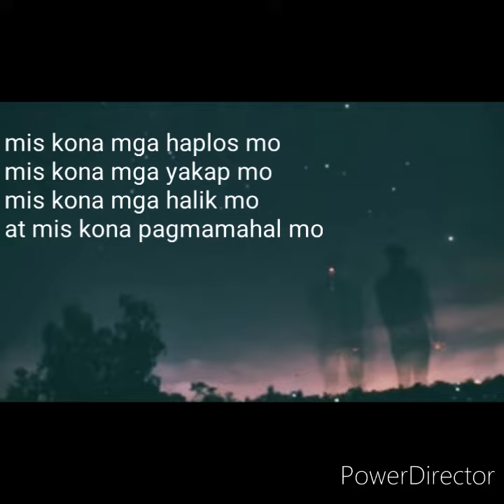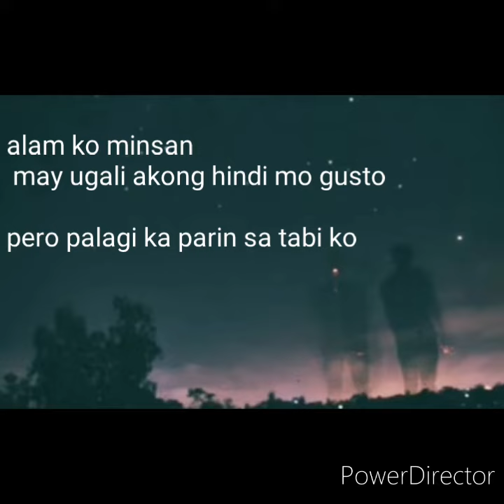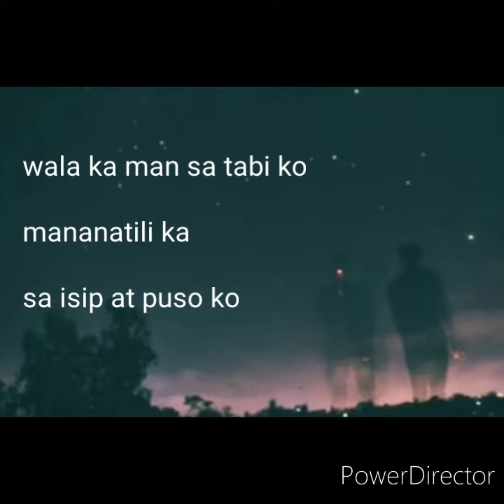MAHAL SALAMAT//masakit mawalan ng taong minamahal//hugot spoken poetry